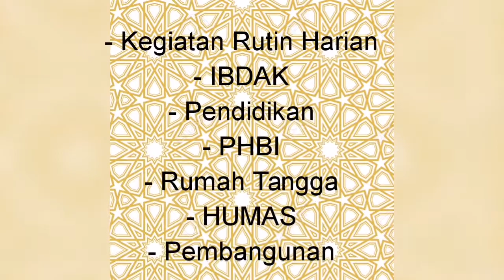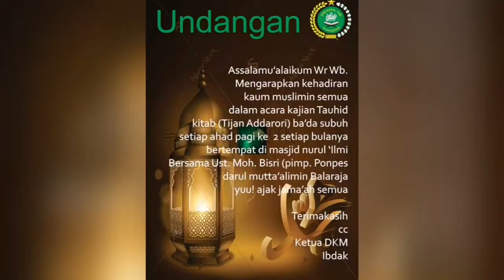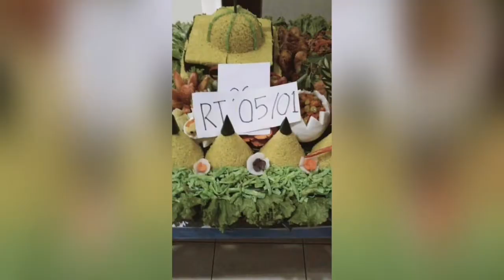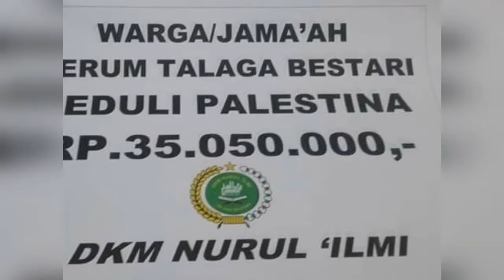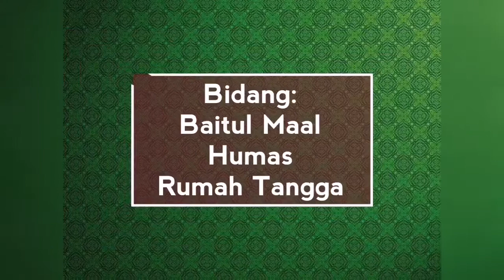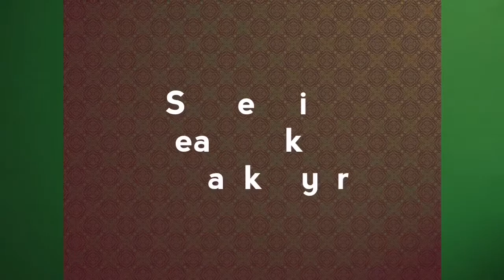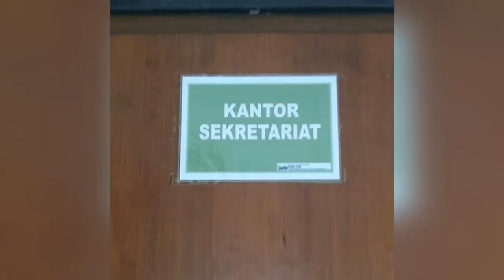DKM NURUL 'ILMI TALAGA BESTARI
Dokumen kegiatan